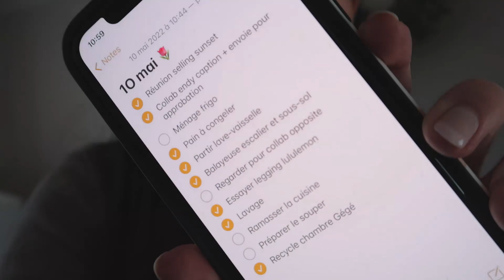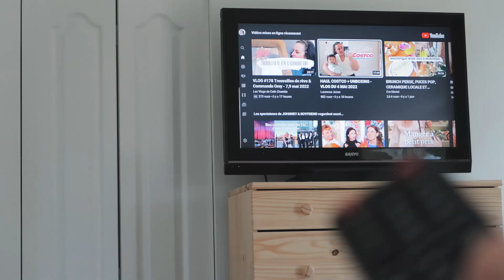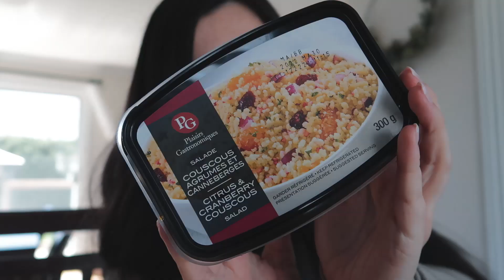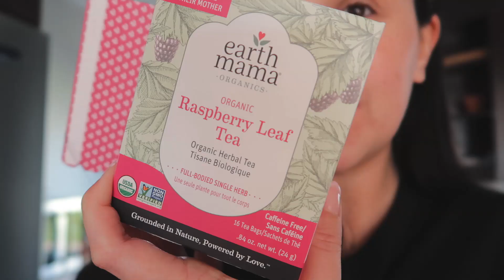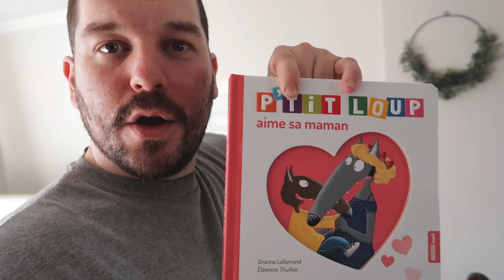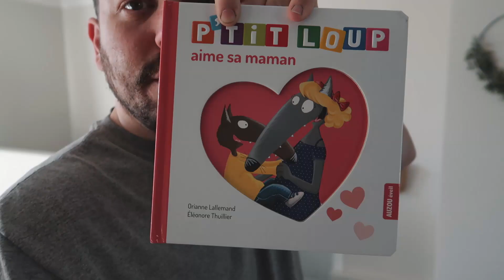GUIRLANDE POMPOM BOHO, REPAS VÉGÉ & THÉ GLACÉ DE FRAMBOISIER